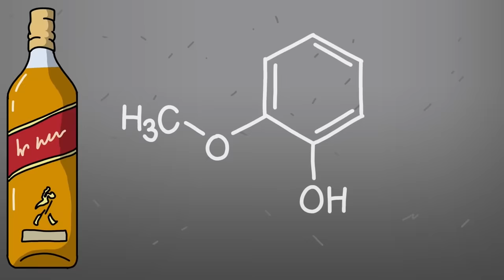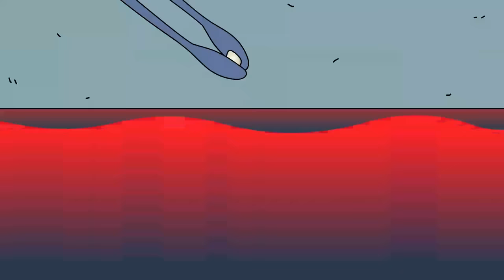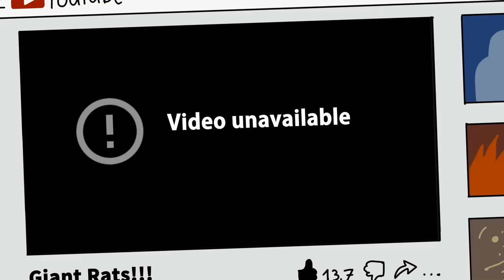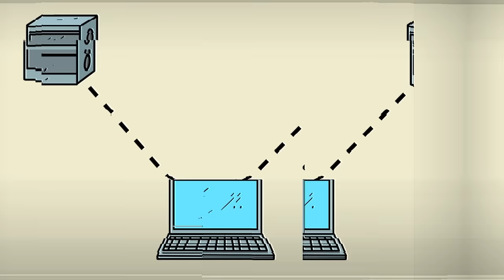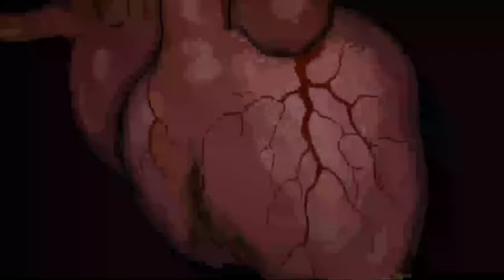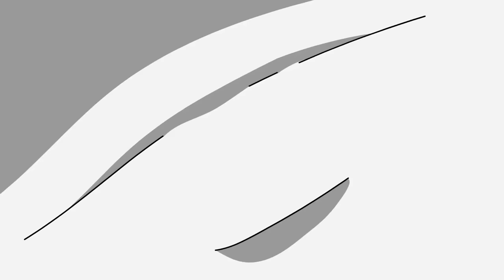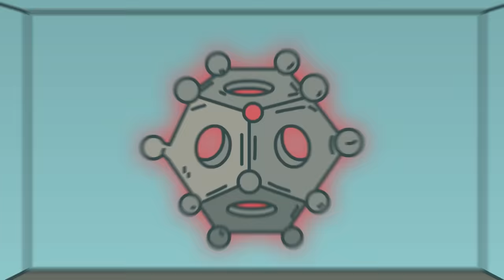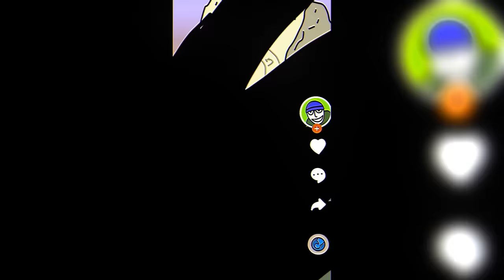Top 20 Creepy and Weird SCP Stories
Dr Bob brings you the Top 20 Creepy and Weird SCP Stories

SCP-420 Aggressive Skin Condition
SCP-2611 Large and In Charge
SCP-1550 Dr. Wondertainment's Custom Pets
SCP-632 Intrusive Arachnid Thoughts
SCP-3583 Hellbus
SCP-1013 Cockatrice
SCP-962 Tower of Babble
SCP-1692 Came Back Haunted
SCP-513 A Cowbell
SCP-567 The Dungeon
SCP-2128 The Liars Cradle
SCP-145 Answer This Call and Die
SCP-2119 Transmitting Parasite
SCP-280 Eyes In The Dark
SCP-167 Infinite Labyrinth
SCP-5056 The Constant Companions
SCP-526 Valhalla Gate
SCP-1432 Doll DVD
SCP-5411 Alaaniwe
SCP-723 Aging Staircase